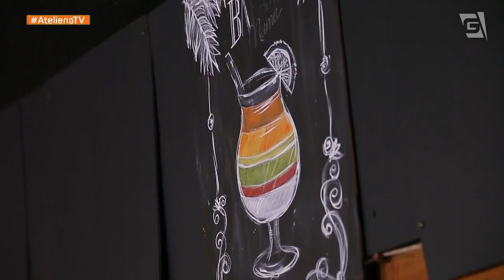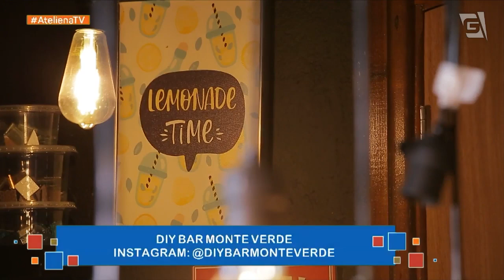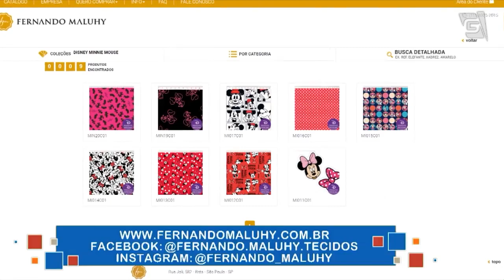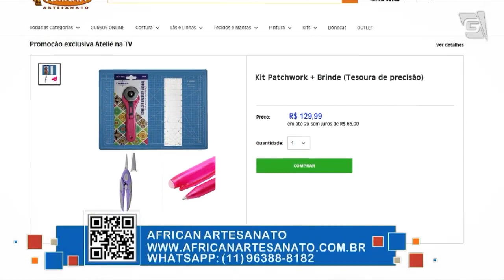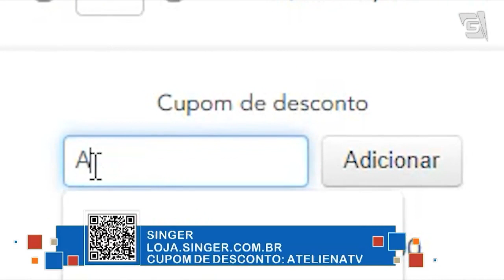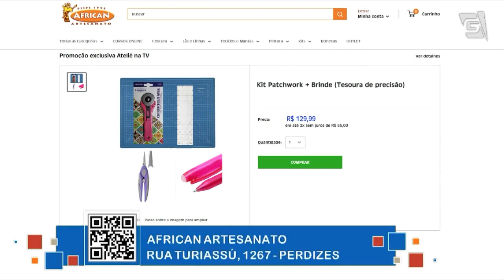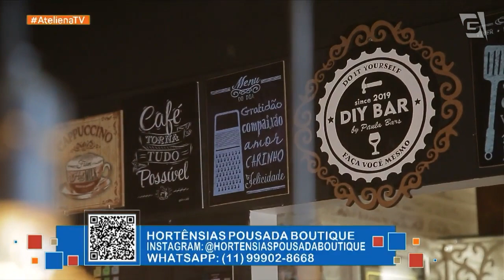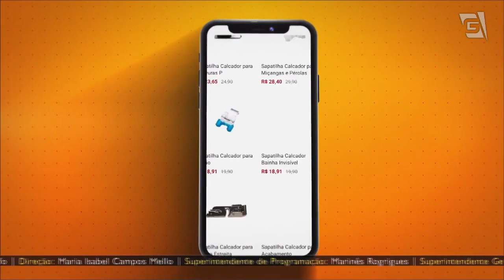ALMOFADA FLORAL PATCH E TOUCA DE CETIM ANTI-FRIZZ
Dia 12/07, abrindo mais uma semana de gravaçōes na Hortensias Pousada Boutique, em Monte Verde - MG.
Hoje, teremos essa super dupla: Pro Maura Castro com a @minhasinger  e a Pro Alba Junqueira com os tecidos da @FernandoMaluhyTecidos! 😍😍
Fiquem ligados na @tvgazetaoficial a partir das 9:45h!
Deixe sua mensagem e elogios aos nosssos professores!